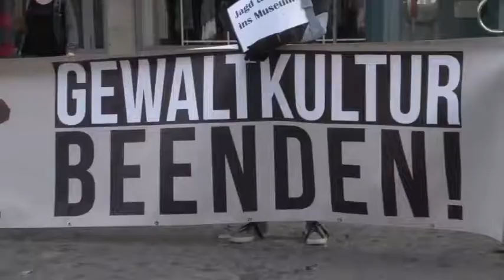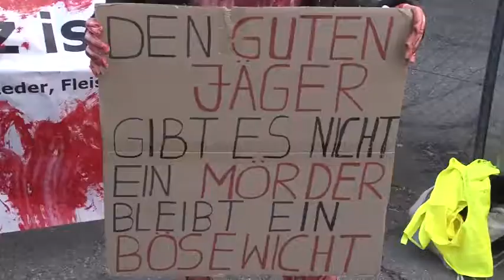Demo Jagd Abschaffen und Pelzhandel stoppen